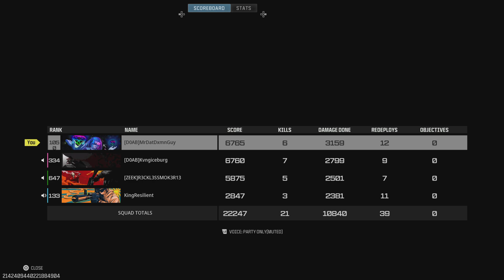DID HE REALLY REPORT HIEM??!!??!! LOL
This was w number 3 we all went crazy but did Willis send that report out on bruh 🤔 lol